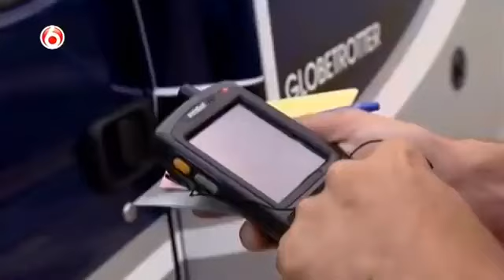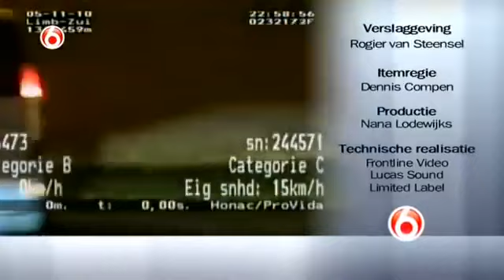Wegmisbruikers 2022 Aflevering 9